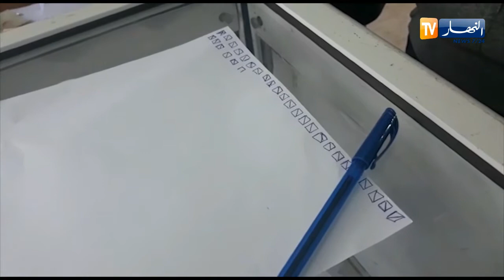توافد الناخبين على مراكز الإقتراع لأداء واجبهم الإنتخابي بالولايات الشرقية